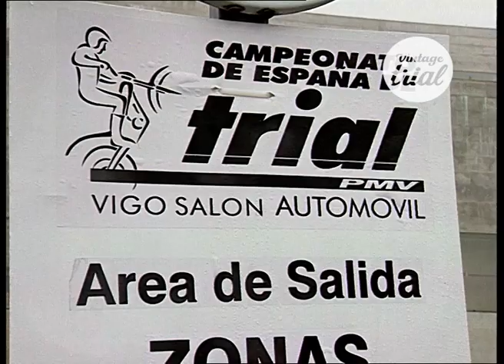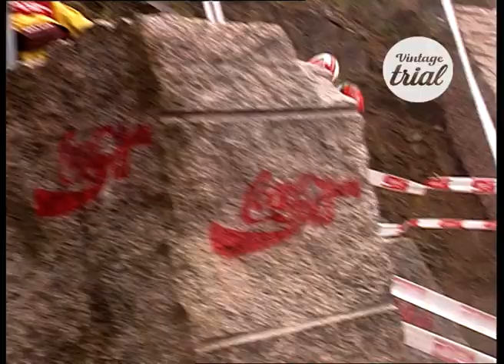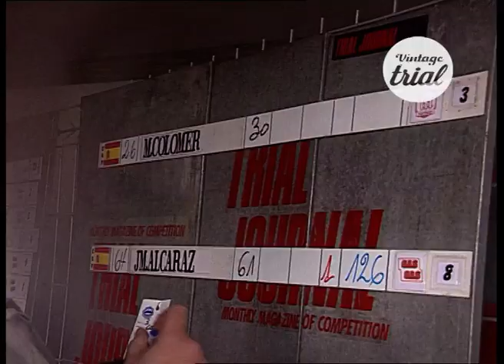05 VIGO (Spain) 🇪🇸 | 1997 CAMPEONATO ESPAÑA TRIAL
Check out the review of fifth round of the 1997 Campeonato España Trial.